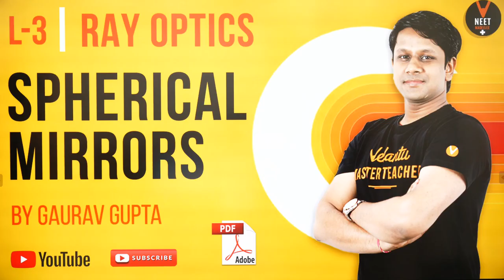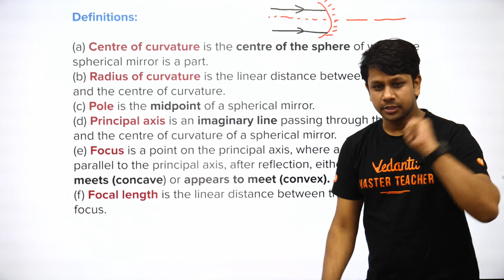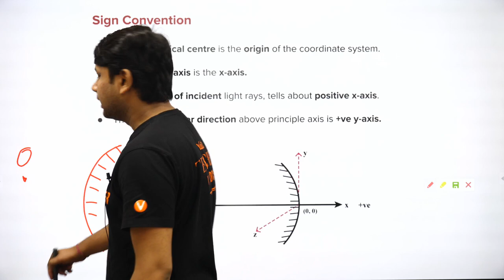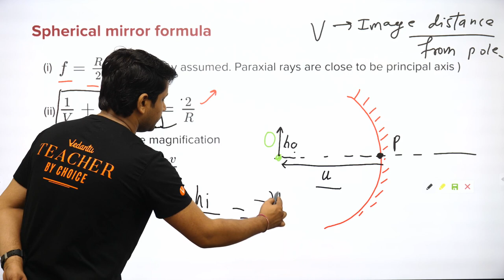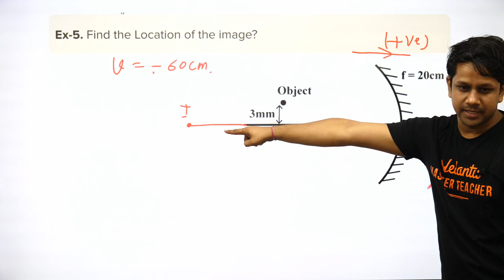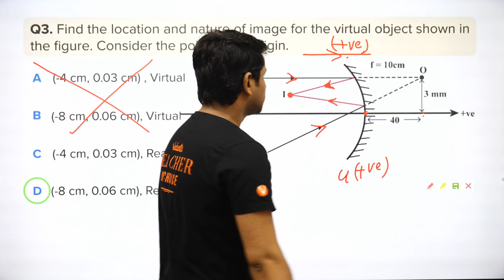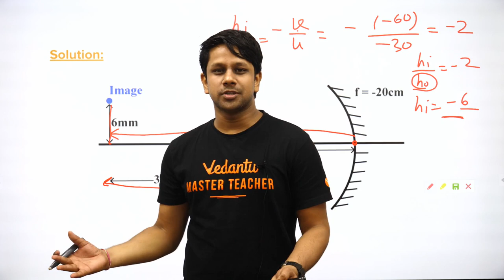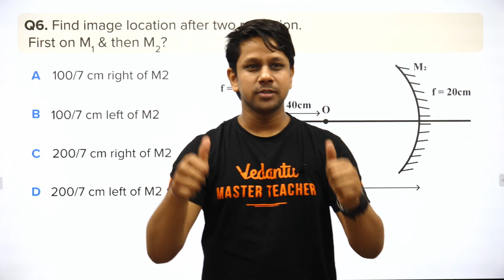Spherical Mirrors | Ray Optics Part 3 | Class 12 Physics Chapter 9 | NEET 2020-21 | By Gaurav Sir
In today's session, Master Teacher Gaurav Gupta Sir takes you through the important topics of Ray Optics Lecture 3, as it is one of the most important and scoring topics in the Subject Physics for NEET Exam Preparation.

Gaurav Gupta Sir enlightens you with the class 12 exam and NEET preparation strategy for Physics and how to revise crucial topics like Ray Optics, Plane Mirrors, Angle of Deviation, Spherical Mirrors quickly and effectively.

Key Areas of this Session :
1)Ray Optics
2)Spherical Mirrors
3)Plane Mirrors
4)Angle of Deviation

This session will mainly be around alternating current class 12 physics chapter 9. In today's class, Gaurav Gupta Sir will talk about the topic of Ray Optics, Plane Mirrors, Spherical Mirrors and share some preparation tips on how to prepare for the neet exam.

Watch the full video on Ray Optics Lecture 3 physics class 12  for NEET Exam and get a clear edge on this topic which is boost up your preparation for NEET 2020 Exam.